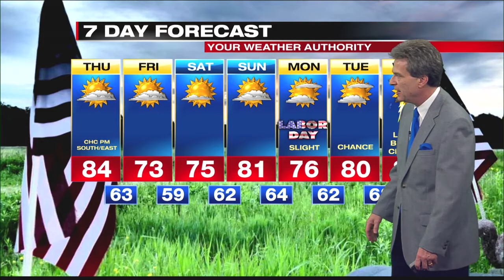Digital Exclusive Lakeshore Forecast